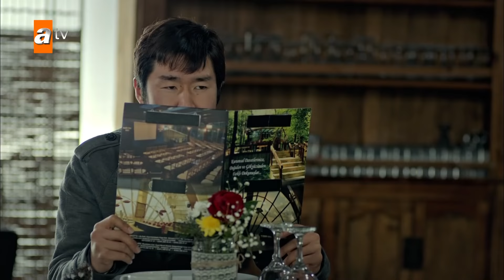Melis, Kara Kemal'i kaptırdı! - Kertenkele 82. Bölüm